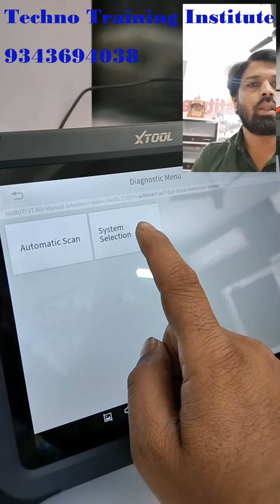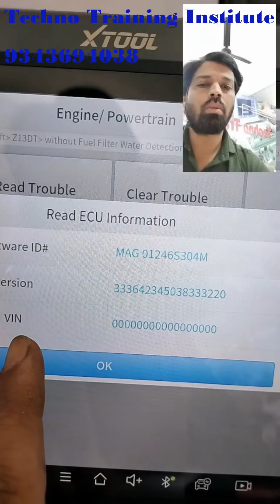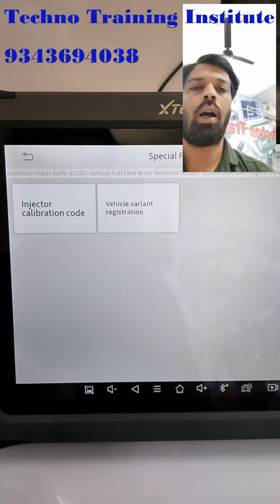OBD Scanner and CANBOX Open Wiring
We are importer & exporter in supplying spare parts for large range of equipment for Automobile Technology , Garage equipments,construction, earth moving and mining equipment.
We have more than 10 years of experience in this business and have state of the art facilities of service

We currently are supplying to our customers based all over India. We ship all of our products worldwide.
TECHNO INDIA  believes in fair pricing and provides full transparency in operations for each customer.

We have been innovating in this market and are using best of the IT solutions to bring in efficiency and speed in parts supply chain. We have built  part knowledge best in this segment.

Our Product range includes Fuel injection, hydraulics,  engines  parts, electronic items,automobile diagnostic equipment,and much more for Automobile industry.